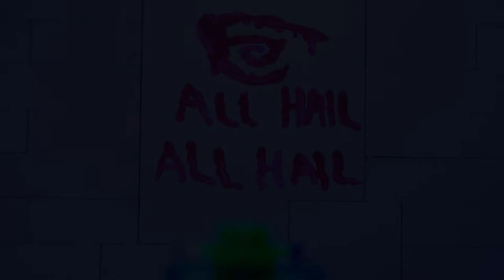Lego Doctor Who | Omega Trilogy Part 1 | Official Teaser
The first chapter in the grand 3 part finale is close at hand. The Doctor is soon to face his greatest threat.

Episode List:

Part 1- "The Crimson King"
Estimated Runtime: 25+ Minutes

Part 2- "The Ghost Of Gallifrey"
Estimated Runtime: 20+ Minutes

Part 3- "No More"
Estimated Runtime: 35+ Minutes

Starring:
Bryan Phipps
Randal Workman
Ben Shaffer
Ben Wells
Nic Ross
Blake Phipps
Dalton Jones